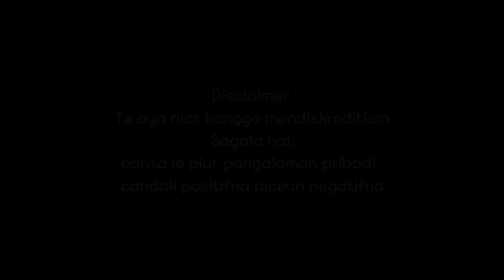CERITA BURUNG KEDASIH YANG LICIK & KEJAM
Ega kicaw chanel yang berisi cerita dan kehidupan ,
Dichannel ini kalian bisa melihat vlog ke seharian saya.
Semoga kalian terbantu menambah wawasan dengan adanya channel ini.
Jika ada yg ingin ditanyakan langsung saja Komen dibawah.

Mencari sarang burung jebak burung pikat burung sarang burung puyuh
Sarang ular
Sarang ular banyak
Mencari sarang burung
Berburu burung
Berburu burung di malam hari
Berburu burung tekukur
Berpetualang mencari burung
Berpetualang mencari sarang burung
Burung puyuh
Burung kakatua
Burung Lovebird

 • Mencari sarang bu...